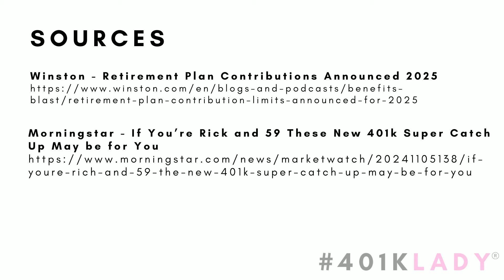What is the Super Catch Up Contribution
If you are turning 60 next year then this video is for you! The IRS just announced the new Super Catch Up contributions limits to your 401k or 403b. This video is a must watch for any soon to be retiree looking to sock away some savings!